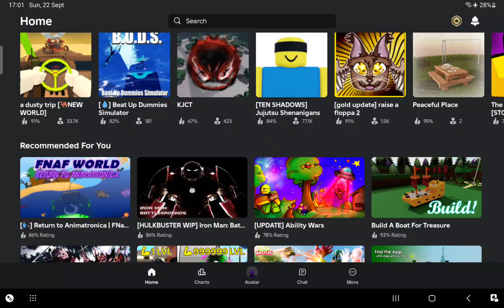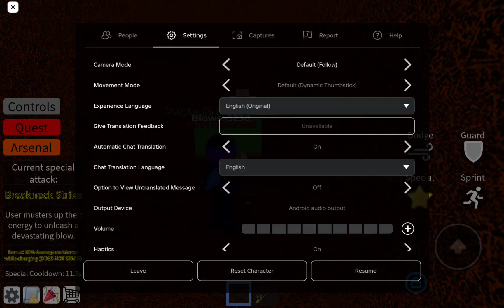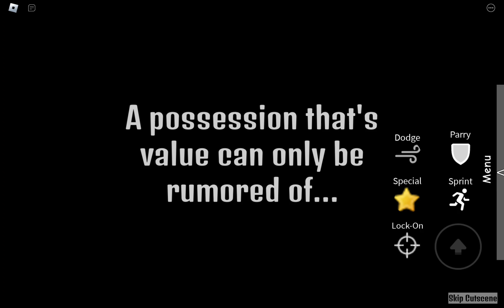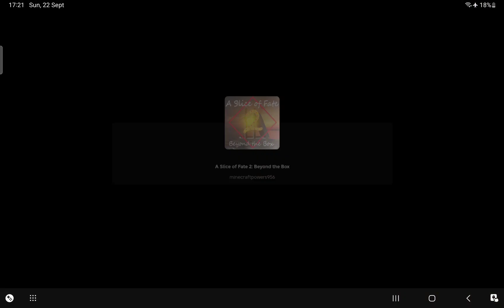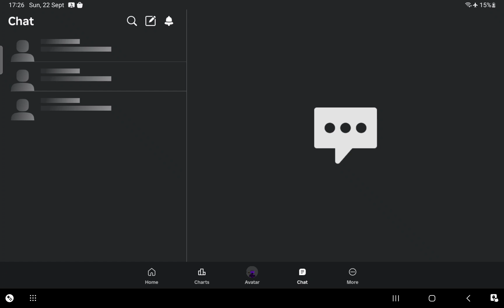beat up dummy's simulator